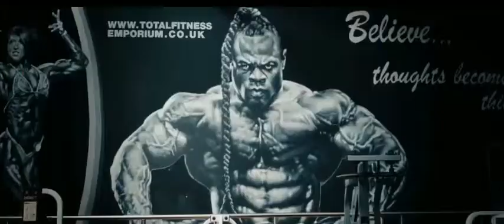YOU CAN DO THIS.Motivation Video